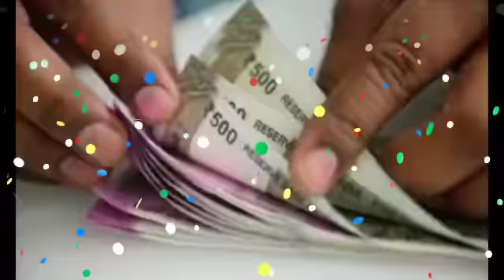Tula Rashi 19 September 2020 Aaj Ka Tula Rashifal Tula Rashifal 19 September 2020 Libra Horoscope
दिन बुधवार / Budhwar Today
libra Horoscope
19 September Tula Rashi
Tula Rashi August 2020
Dainik Rashifal Horoscope Astrology Panchang 19 September 2020
आज का तुला राशि 31 दिन बुधवार
तुला राशि आज का राशिफल
तुला राशि
तुला राशिफल